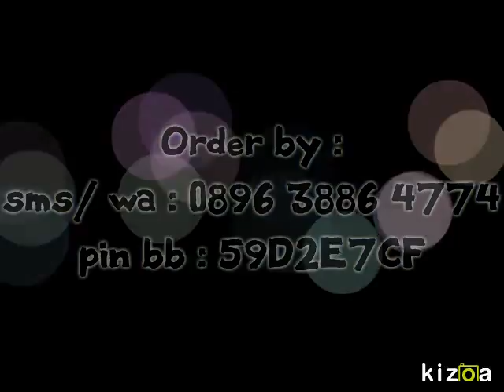Kizoa Online Movie Maker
pin bb : 59D2E7CF